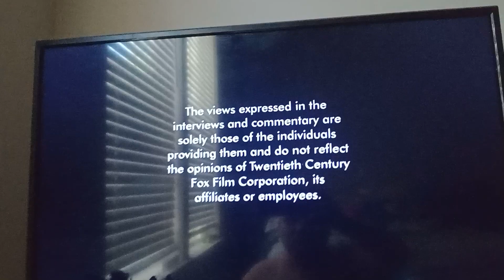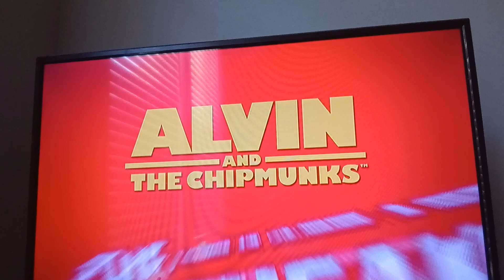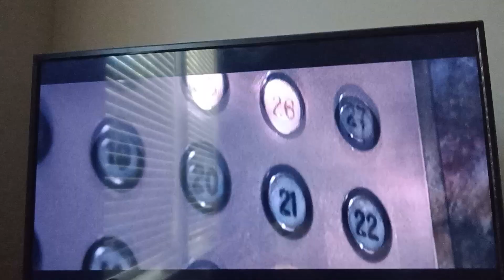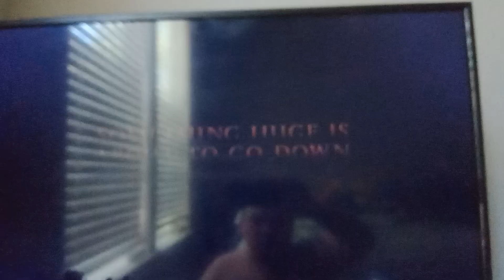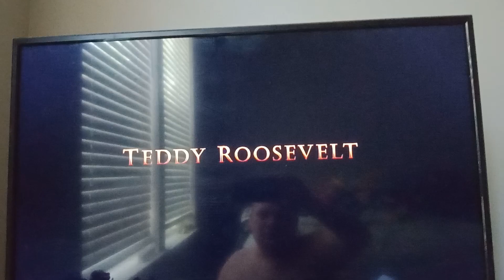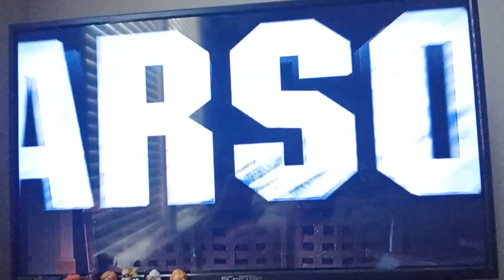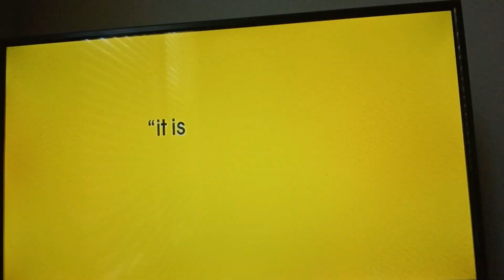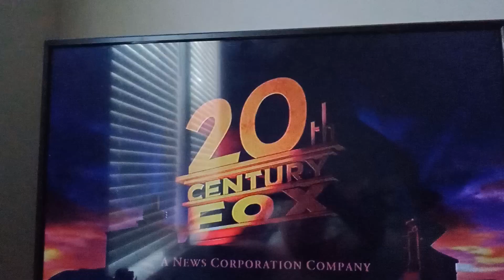Opening to Ice Age: Dawn of the Dinosaurs DVD (2009)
Here's the Order:
1. Attention Screen
2. The View Expressed
3. Alvin and the Chipmunks: The The Squeakquel Trailer
4. Percy Jackson and the Olympians: The Lightning Thief Trailer
5. Night of the Museum: Battle of the Smithsonian Trailer
6. Allens in the Attic Trailer
7. Glee Promo
8. DVD Menu
9. 20th Century Fox Home Entertainment Logo
10. Rated PG MPAA Screen
11. FBI Anti-Piracy Warning Screen
12. 20th Century Fox Logo
13. Blue Sky Studio Logo